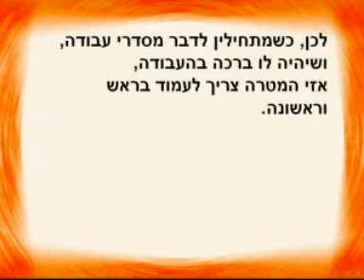Příprava na lekci 10.08.12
"Když se člověk zabývá Tórou, musí přitahovat světlo, a pak je to čas pro dokonalost"